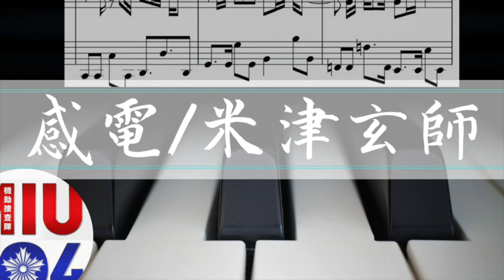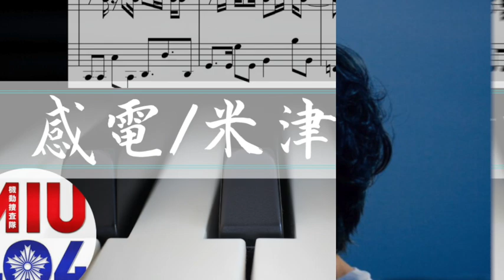【MIU404】『感電』ピアノ ver./米津玄師×綾野剛×星野源 Kanden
動画をご覧いただき、本当にありがとうございます。

今回は金曜ドラマ【MIU404】主題歌の『感電』by米津玄師　を耳コピして弾いてみました。

本物はコチラから

素敵な主題歌とともにドラマの画像とお楽しみください！
近日中にリラックスver.も投稿予定です♪

通知をオンにして今しばらくお待ちくださいませ☺️

大好評！恋つづ動画はこちらから↓
＃１【恋つづ】上白石萌音ちゃんが(´；ω；`)ってなった時に流れてくるI LOVE…　はコチラから↓

＃２【恋つづ】上白石萌音ちゃんが(_ _).｡o○ってなった時に流れてくるI LOVE…おやすみver.　はコチラから↓

＃３【恋つづ】上白石萌音ちゃんが(( _ _ ))..zzzZZってなった時に流れてくるI LOVE…おやすみフルver.はコチラから↓

＃４【恋つづ】上白石萌音ちゃんが( ; _ ; )ってなった時に流れてくるドラマ挿入曲 はコチラから↓

＃５【恋つづ】上白石萌音ちゃんが( ^ω^ )ってなった時に流れてくるドラマ挿入曲 はコチラから↓

＃６【恋つづ】上白石萌音ちゃんが( ´∀｀)ってなった時に流れてくるI LOVE…サントラver. はコチラから↓

#７【恋つづ】上白石萌音ちゃんが(*･ω･)ﾉってなった時に流れてくる”恋つづのテーマ” 　はコチラから↓

＃８【恋つづ】上白石萌音ちゃんが( ・∇・)ってなった時に流れてくる”やっかい岩石”〜”招き猫” はコチラから↓

＃９【恋つづ】上白石萌音ちゃんが(〃ω〃)てなった時に流れてくる”妄想はつづくよどこまでも”  はコチラから↓

#10【恋つづ】上白石萌音ちゃんが♪( ´θ｀)てなった時に歌う”卵かけご飯の歌”  はコチラから↓

#11【恋つづ】上白石萌音ちゃんが \(//∇//)\ てなっちゃう”天堂担”　はコチラから↓

リクエストや感想をコメントしてくださると嬉しいです♪

＊その他の動画はこちらです！

🌙夜明けをくちずさめたら/上白石萌音　ピアノVer.　はコチラから↓

【逃げ恥】恋ダンス尺！みくりさんこと新垣結衣ちゃんと平匡さんが(´；ω；`)ってなった時に流れてくる恋/星野源    はコチラから↓

【ぎぼむす】綾瀬はるかさんが(´⊙ω⊙`)となった時に流れてくるアイノカタチ　はコチラから↓

Arranged and Performed by Relax Piano Music